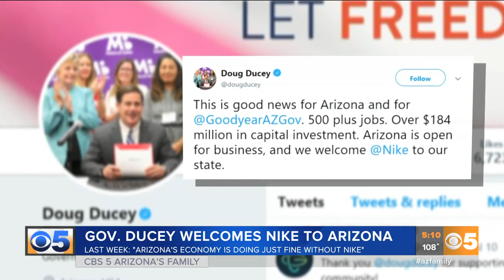Critics blast Gov. Ducey after backpedaling on Nike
Both sides of the aisle criticized Gov. Doug Ducey's for backpedaling on Nike with his recent tweet.